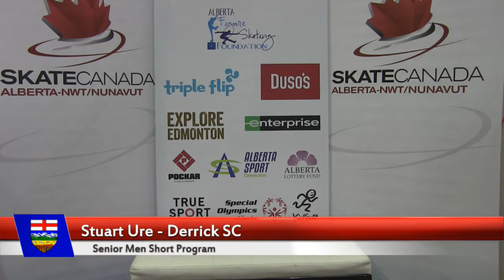Stuart Ure - Senior Men Short Program - 2017 AB NWT NUN Sectionals